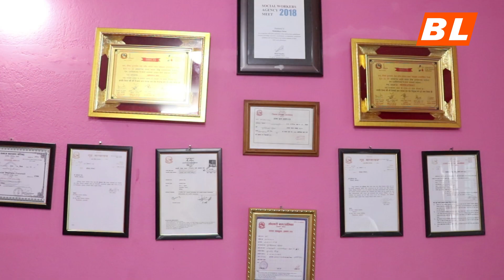कुलतमुक्त सपना पछ्याइरहेका सन्जीवकाे ‘मुक्तिदय’